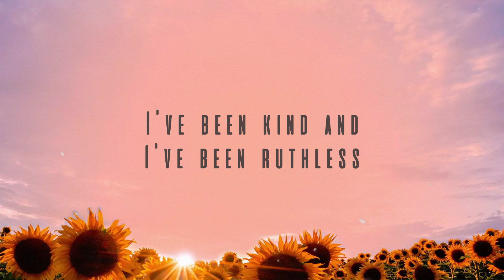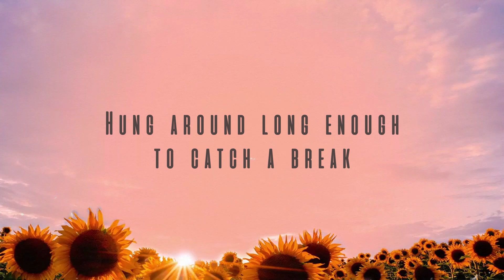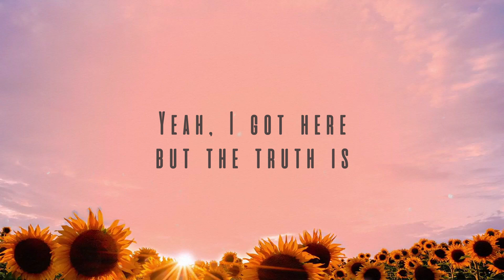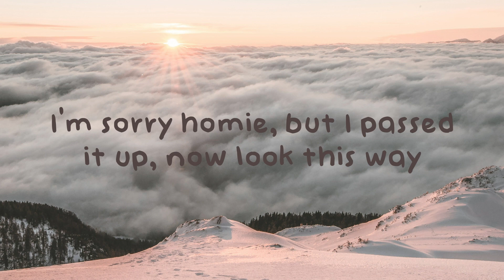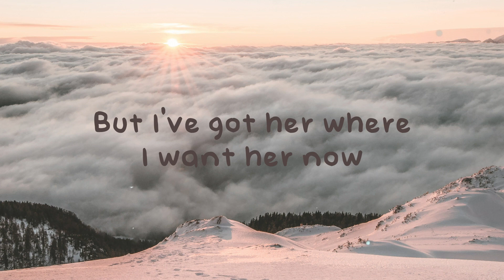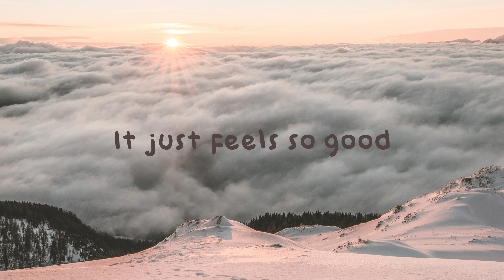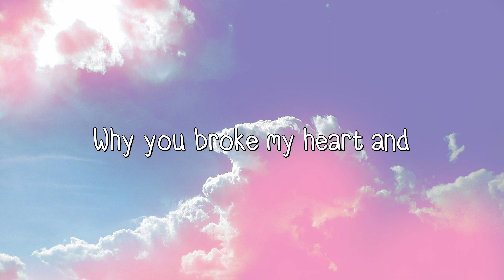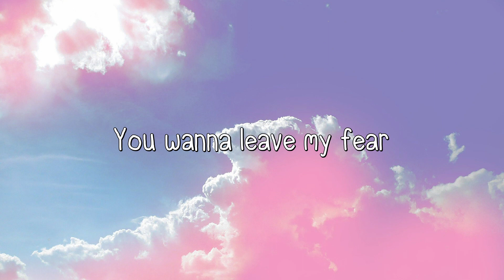Circles Around This Town - Maren Morris [Lyrics Video] 🪗